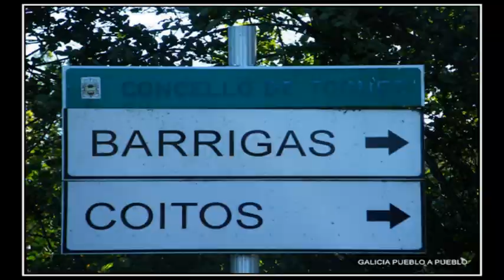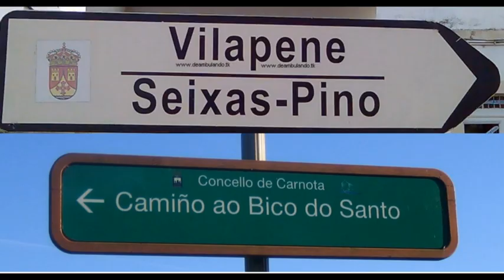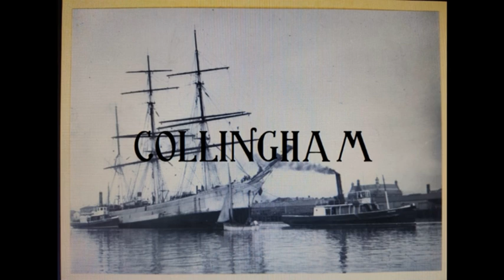O CURIOSO NACEMENTO DUN NOME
Fontes:
+meu amigho Mario (M.A.L.)
+Xosé Lois Vilar